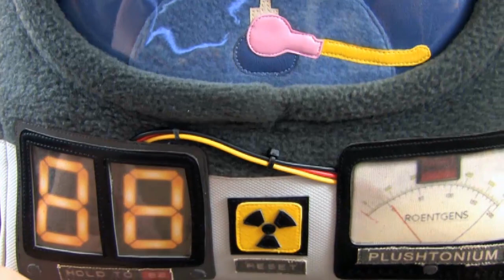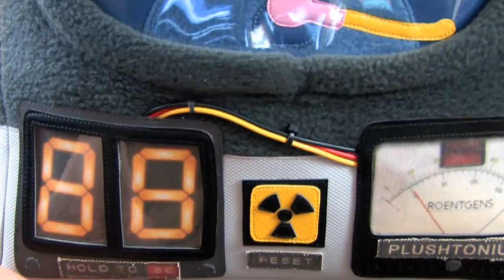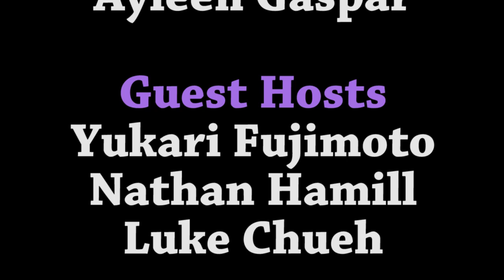Toy Break 314 : Poke Me!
Yukari and Nathan join us with SDCC exclusives, Luke brings a robot, and much more!